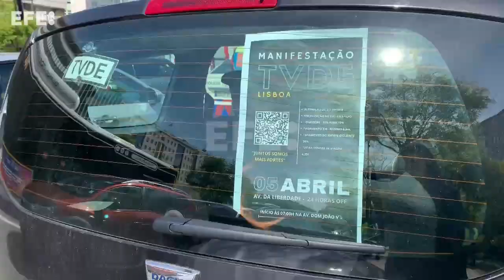Centenares de conductores de Uber y Bolt protestan en Portugal para subir las tarifas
Lisboa (Portugal), 5 abr (EFE).- Centenares de conductores de Uber y Bolt protestan este viernes en Portugal para pedir una revisión de las tarifas que aplican estas empresas de transporte, así como de la ley que regula este sector, para mejorar sus condiciones salariales y laborales.
Imagen: Carlota Ciudad.
Edición y locución: Patricia Rodríguez.